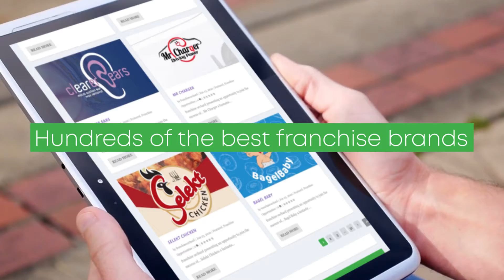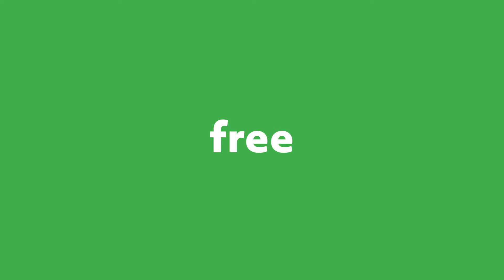Franchise Orchard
Let us help you choose the right franchise business for you.